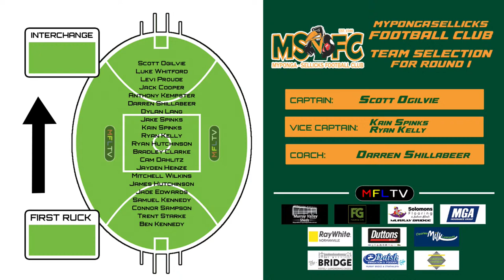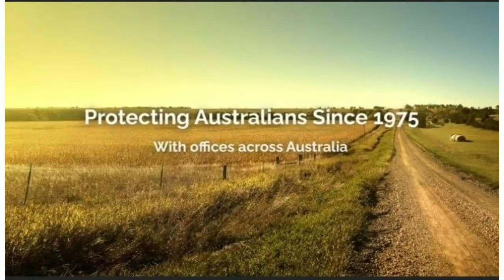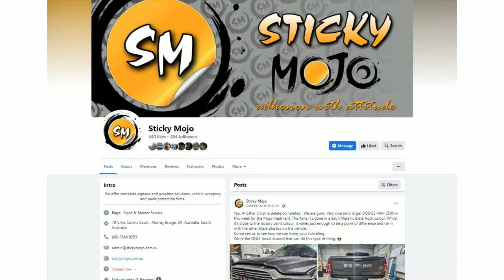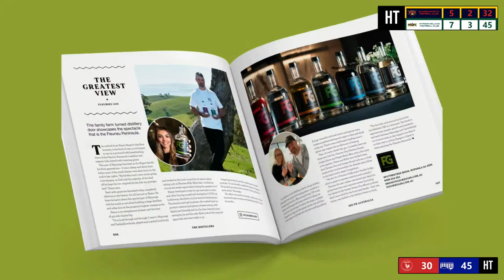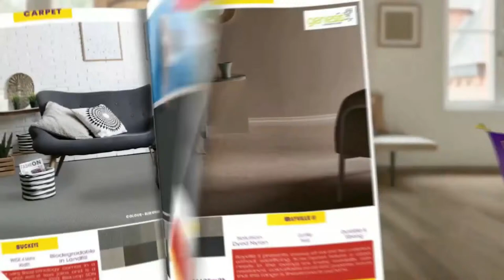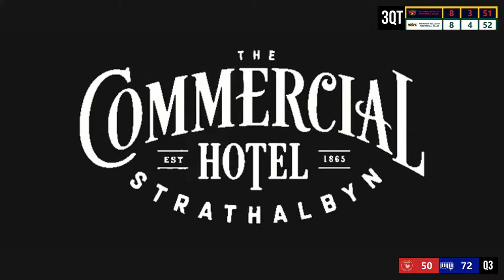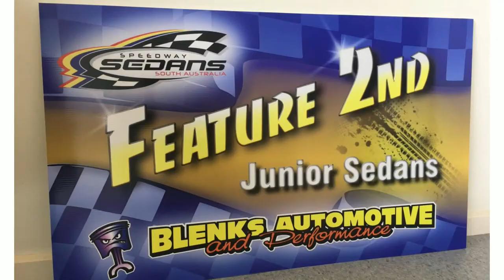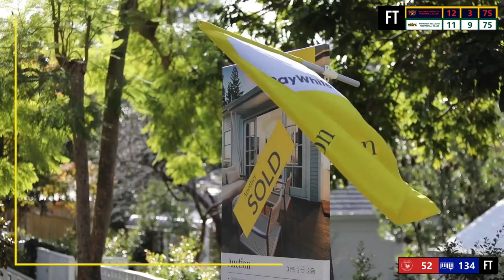GSFL - Round 1 - A-Grade - McLaren Districts Vs Myponga-Sellicks At McLaren Vale Sporting Complex